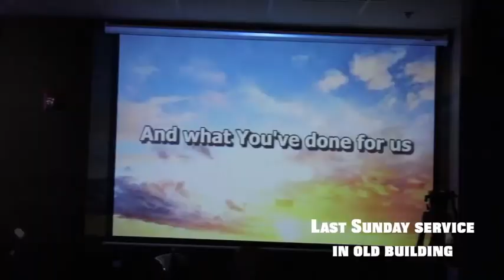Последнее служение Центра Трансформации в старом здании и переезд на новое место.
Центр Трансформации (Transformation Center Church International) — неденоминационная церковь в городе Сиэтл (США), основателем и главным пастором которой является Андрей Шаповалов. Существует с 2005 года. Также пастор Андрей Шаповалов является основателем и президентом Завета Церквей (Transformation Center Covenant Network).

Мобильное приложение Центра Трансформации | TC mobile App.
(Для пользователей Системы Эппл (App store)

Финансовое благословение для Центра Трансформации
(Вы можете использовать любую карту любого банка любой страны):